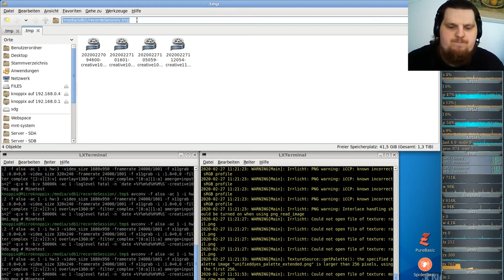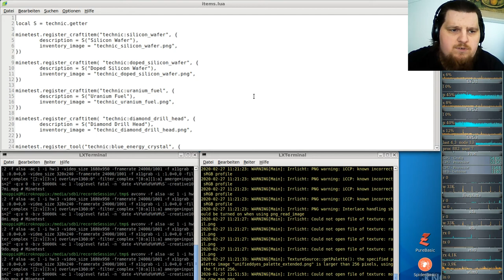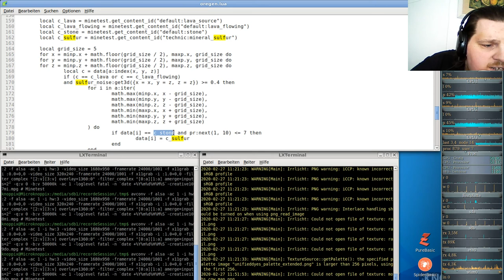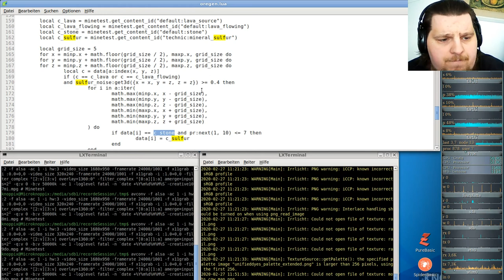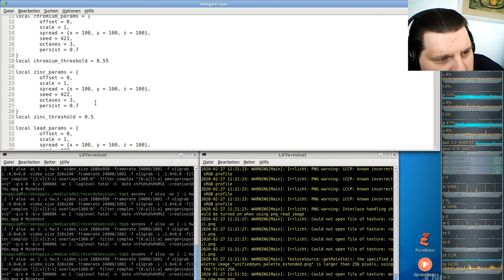Let´s Play Minetest - German-Creative-server ( Minecraft orientiertes Spiel ) #110